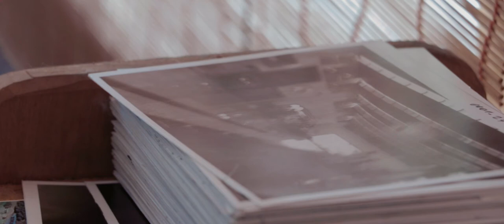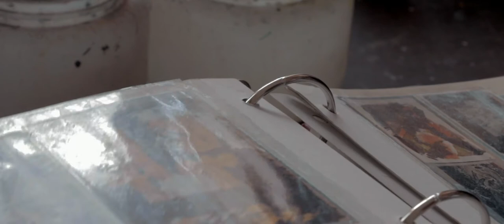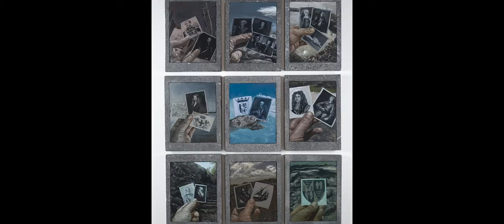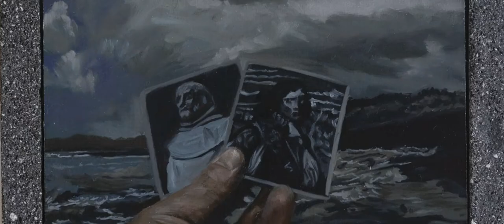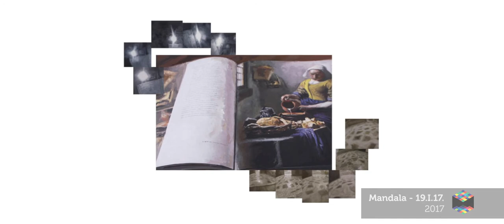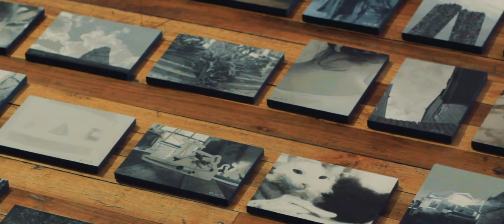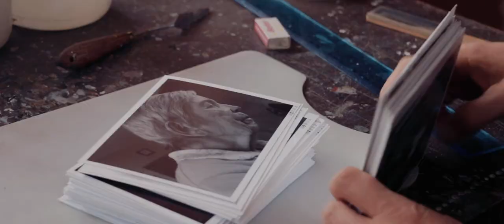Pablo Cardoso - INDEX Conversaciones de Arte Contemporáneo EC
Pablo Cardoso, artista plástico cuencano. Su trabajo se centra en el análisis de lo cotidiano traducido al lenguaje pictórico. Cardoso realiza una profunda reflexión sobre el paisaje, no lo entiende como una representación dentro de su obra, sino como un suceso a ser vivido, descifrado. Nos propone interpelar nuestra propia mirada a través de representaciones de carácter fotográfico que representan temporalidades distintas, nuevamente detenidas en un pequeño suceso.